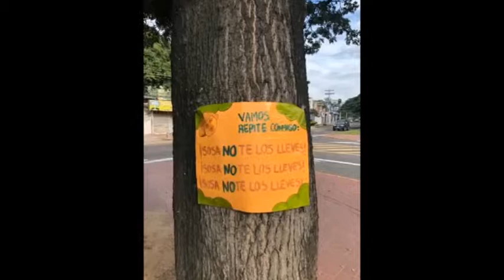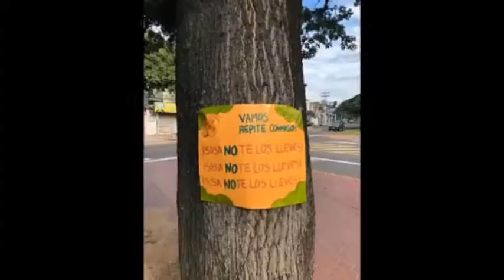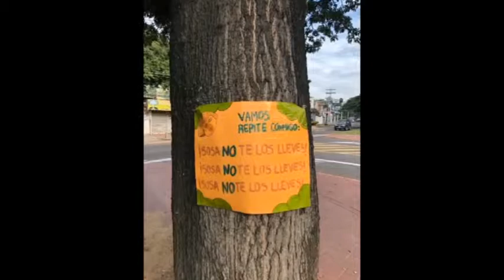Alcaldía niega que obras para el nuevo sistema de transporte vaya a afectar árboles del Primer A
Alcaldía niega que obras para el nuevo sistema de transporte vaya a afectar a los árboles del primer anillo y asegura que sólo se trasladarán los pequeños